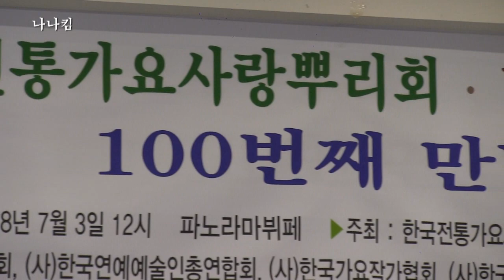가수나나킴 - 무슨사랑 (제100회 특집 반야월에술단 그리운노래무대 2018.7 '18.07.03 파노라마뷔페)